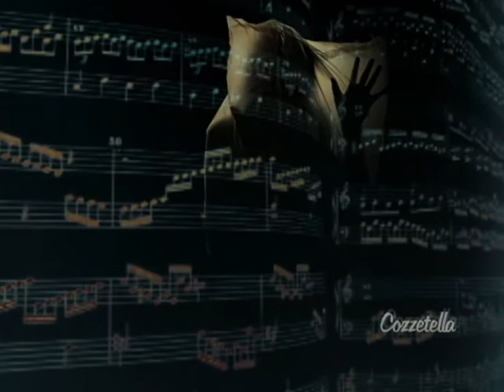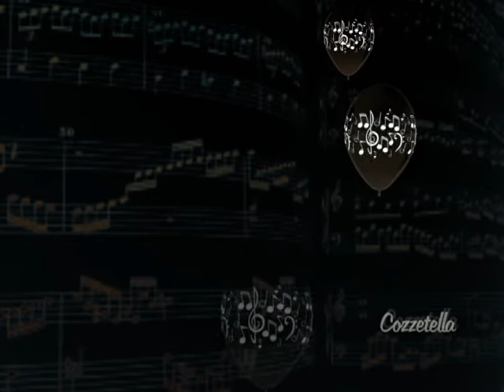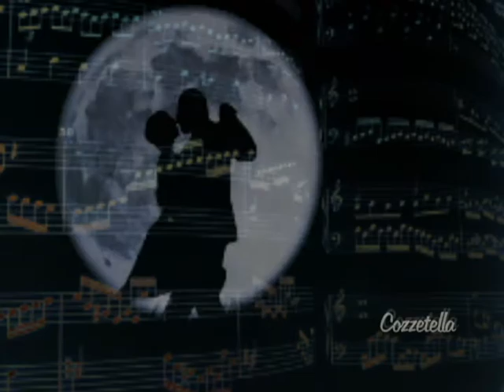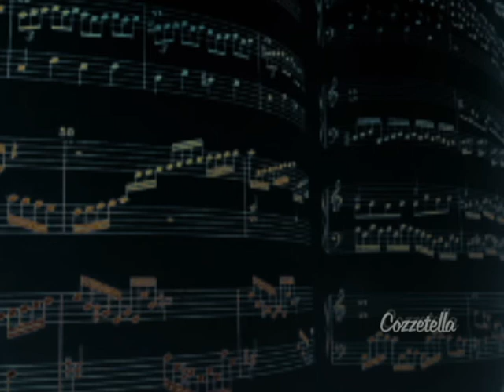Musica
Tornano i miei esperimenti in immagini e per l'occasione ho preso in prestito un pezzo dei Blue Napoli, Musica,  con testo di Duke Ellington e musica di Giorgio Rosciglione. Ho scelto questo inno alla musica e alle donne, recitato in maniera superba e passionale da Alberto Rossatti, come una dedica a tutti quelli che fanno della Musica stessa la loro Stella Guida. Pur essendo io priva di quel talento adatto a fare di me portatrice attiva di Musica, il mio cuore stonato non resiste a vivere senza e questo ne rappresenta un modesto omaggio.